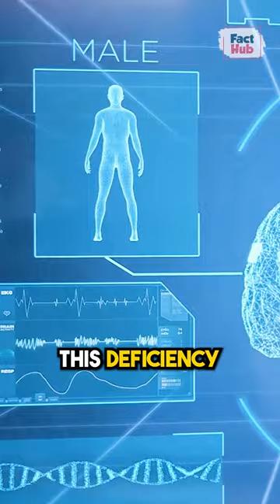Messi Suffered from Growth Preventing Disease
Lionel Andrés Messi[note 1] (Spanish pronunciation: [ljoˈnel anˈdɾes ˈmesi] (listen); born 24 June 1987), is an Argentine professional footballer who plays as a forward for Ligue 1 club Paris Saint-Germain and captains the Argentina national team. Widely regarded as one of the greatest players of all time, Messi has won a record seven Ballon d'Or awards,[note 2] a record six European Golden Shoes, and in 2020 was named to the Ballon d'Or Dream Team. Until leaving the club in 2021, he had spent his entire professional career with Barcelona, where he won a club-record 35 trophies, including ten La Liga titles, seven Copa del Rey titles and four UEFA Champions Leagues. A prolific goalscorer and creative playmaker, Messi holds the records for most goals in La Liga (474), most goals in a La Liga and European league season (50), most hat-tricks in La Liga (36) and the UEFA Champions League (8), and most assists in La Liga (192), a La Liga season (21) and the Copa América (17). He also holds the record for most international goals by a South American male (90). Messi has scored over 785 senior career goals for club and country, and has the most goals by a player for a single club.

Born and raised in central Argentina, Messi relocated to Spain to join Barcelona at the age of 13, for whom he made his competitive debut aged 17 in October 2004. He established himself as an integral player for the club within the next three years, and in his first uninterrupted season in 2008–09 he helped Barcelona achieve the first treble in Spanish football; that year, aged 22, Messi won his first Ballon d'Or. Three successful seasons followed, with Messi winning four consecutive Ballons d'Or, making him the first player to win the award four times and in a row.[10] During the 2011–12 season, he set the La Liga and European records for most goals scored in a single season, while establishing himself as Barcelona's all-time top scorer. The following two seasons, Messi finished second for the Ballon d'Or behind Cristiano Ronaldo (his perceived career rival), before regaining his best form during the 2014–15 campaign, becoming the all-time top scorer in La Liga and leading Barcelona to a historic second treble, after which he was awarded a fifth Ballon d'Or in 2015. Messi assumed captaincy of Barcelona in 2018, and in 2019 he won a record sixth Ballon d'Or. Out of contract, he signed for Paris Saint-Germain in August 2021.

An Argentine international, Messi holds the national record for appearances and is also the country's all-time leading goalscorer. At youth level, he won the 2005 FIFA World Youth Championship, finishing the tournament with both the Golden Ball and Golden Shoe, and an Olympic gold medal at the 2008 Summer Olympics. His style of play as a diminutive, left-footed dribbler drew comparisons with his compatriot Diego Maradona, who described Messi as his successor. After his senior debut in August 2005, Messi became the youngest Argentine to play and score in a FIFA World Cup in 2006, and reached the final of the 2007 Copa América, where he was named young player of the tournament. As the squad's captain from August 2011, he led Argentina to three consecutive finals: the 2014 FIFA World Cup, for which he won the Golden Ball, and the 2015 and 2016 Copa América, winning the Golden Ball in the 2015 edition. After announcing his international retirement in 2016, he reversed his decision and led his country to qualification for the 2018 FIFA World Cup, a third-place finish at the 2019 Copa América, and won the 2021 Copa América, while winning the Golden Ball and Golden Boot award for the latter. This achievement would see him receive a record seventh Ballon d'Or in 2021.

Messi has endorsed sportswear company Adidas since 2006. According to France Football, he was the world's highest-paid footballer for five years out of six between 2009 and 2014, and was ranked the world's highest-paid athlete by Forbes in 2019 and 2022.[11] Messi was among Time's 100 most influential people in the world in 2011 and 2012. In February 2020, he was awarded the Laureus World Sportsman of the Year, thus becoming the first footballer and the first team sport athlete to win the award. Later that year, Messi became the second footballer (and second team-sport athlete) to surpass $1 billion in career earnings.